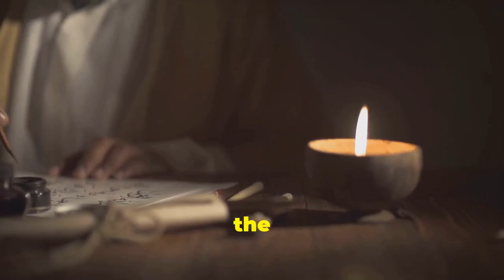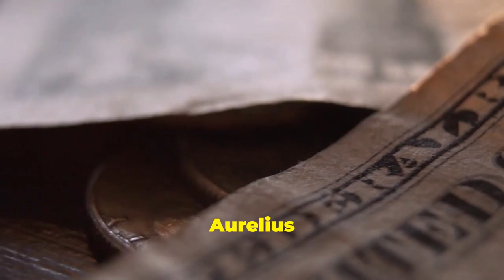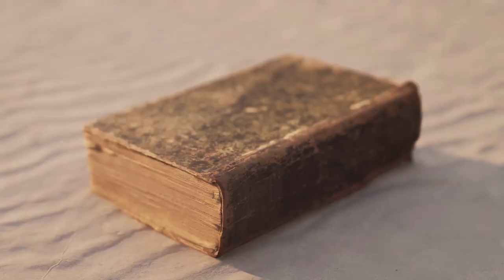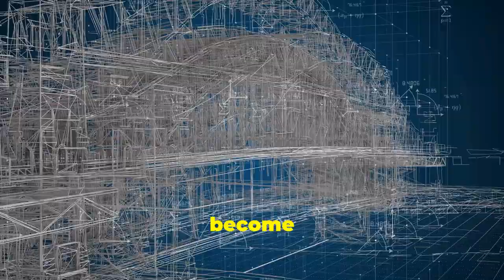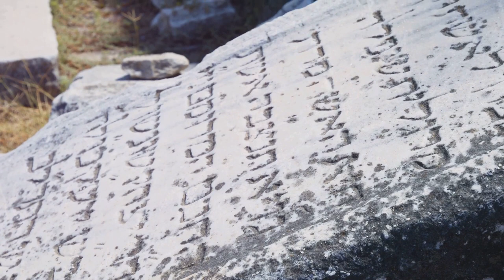Why Stoicism Is The Ultimate Philosophy (Achieving Harmony)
Have you ever wanted to achieve a sense of inner peace and harmony in your life, but felt overwhelmed by the challenges?

Discover the secret to living a harmonious life by transforming challenges into opportunities in just 30 days.

Incorporate Stoic principles into your daily routine to cultivate resilience, wisdom, and inner peace.

Learn how to navigate life's ups and downs with grace and composure, ultimately leading to a more balanced and fulfilling existence.